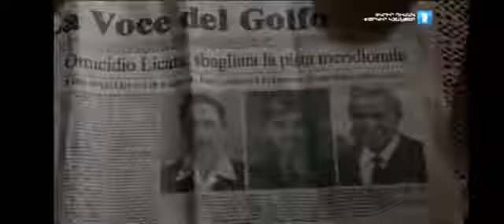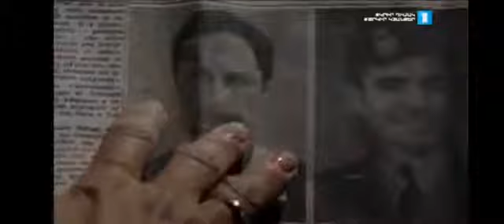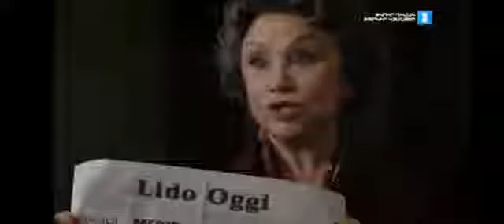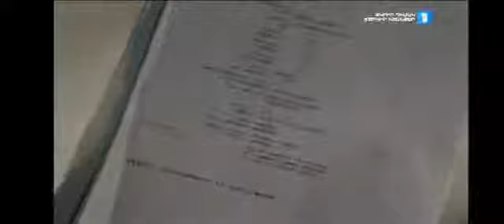casum 14 seria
ցասում 14 սերիա